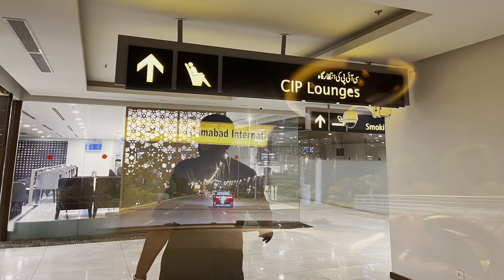CIP LOUNGES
CIP Lounge at Islamabad Airport

We reached Islamabad international airport to depart to US on Turkish Airlines I will give you an overview of CIP lounges

The modern space offers food and drinks, WiFi, showers, conference facilities, TVs and magazines. This 24-hour lounge welcomes all travelers, regardless of airline or flight class, including economy class flyers. You can use your premium credit card or pay 20 $ to use the facilities of CIP lounges.

International Passengers traveling on first/business class can avail facilities of CIP Lounge located in international departure lounge.

A commercially important person (CIP) refers to a high-value commercial client. The term is typically used in the context of airport business lounges, especially in Asian countries, but also more generally amongst travel agencies.